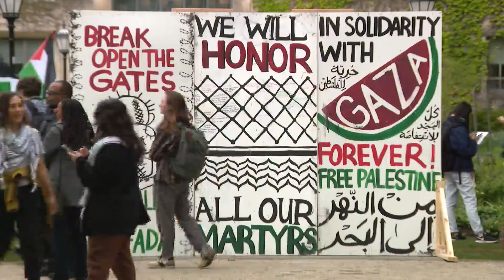University of Chicago students start encampment to protest Israel's war on Gaza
Students at the University of Chicago are now joining many other movements at colleges around the country and protesting Israel's war on Gaza that has killed over 40,000 Palestinians.